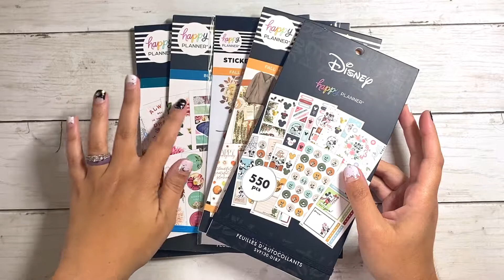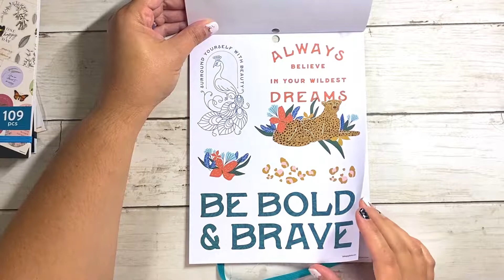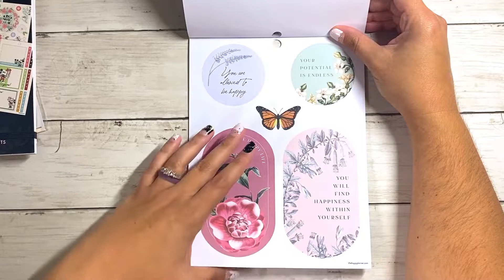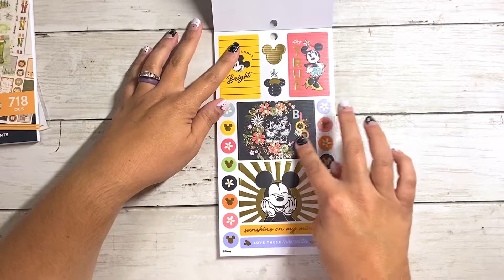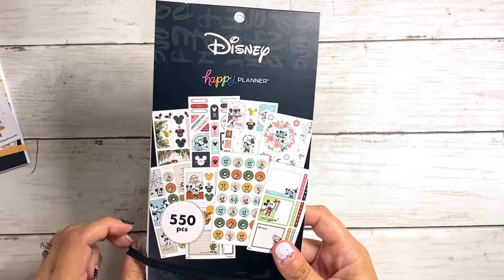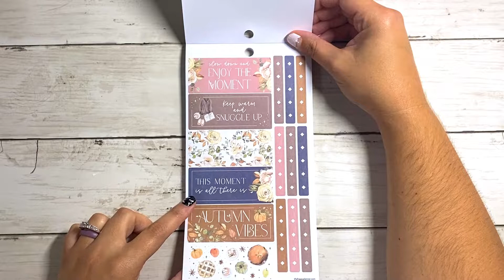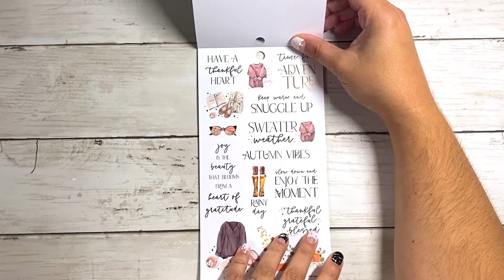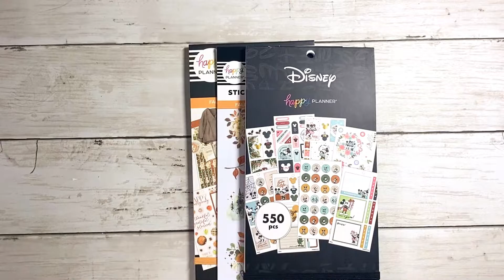5 NEW HAPPY PLANNER STICKER BOOKS! Disney Seasonal, Fall Harvest & More | Fall 2023 HP Release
Enjoy these 5 flip throughs of some of my favorite sticker books from the happy planner 2023 fall release! These detailed flip throughs are sure to give you some clarity if you’re unsure on which to get. Happy planning and stay magical!

✨Be sure to follow me over on my Instagram and TikTok accounts for more planner and Disney inspiration, photos, and fun!

*As an official member of the Passion Planner ambassadors team, I may receive special rewards, discounts, consideration, samples, etc. I also earn a small commission for sales made through my affiliate link.*